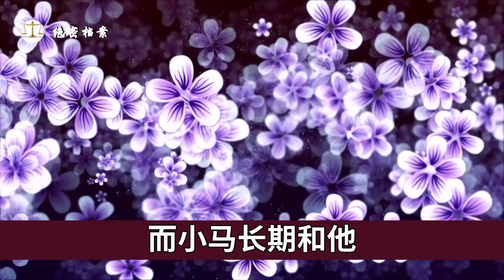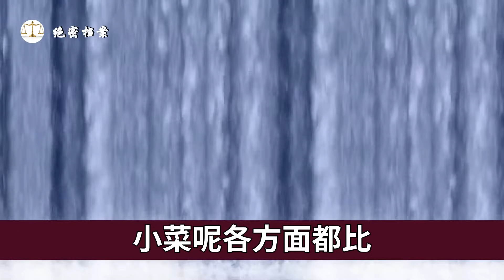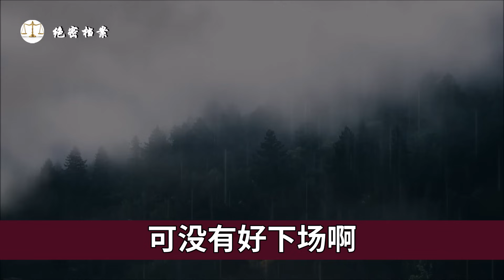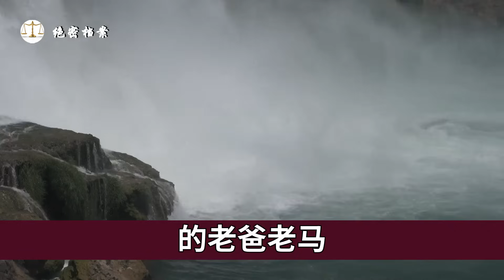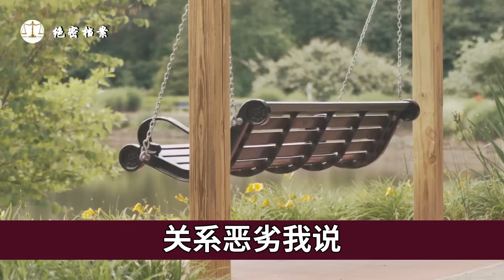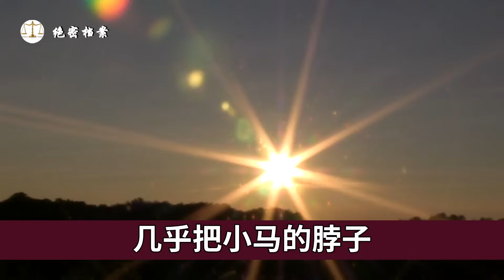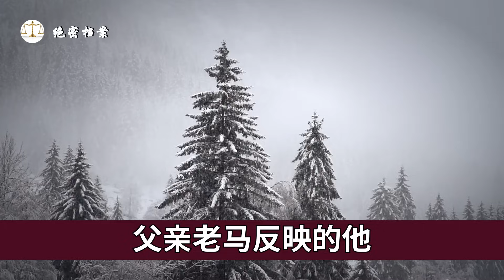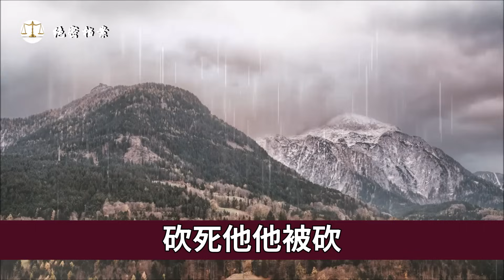为了得到闺蜜的男友，竟将闺蜜杀害并斩首，恐怖细节曝光